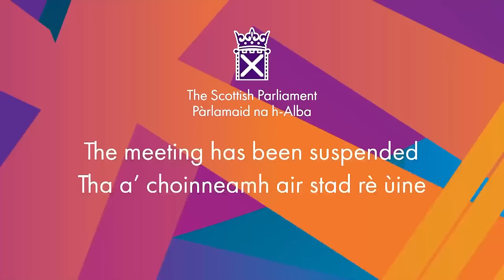First Minister's Questions - 8 February 2024